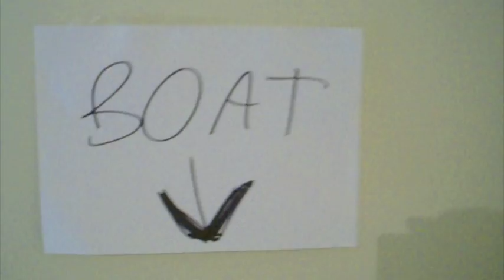Mask on a Boat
the mask on a boat